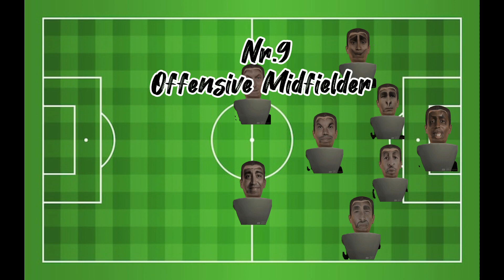The Skibidi Toilet's football team of the week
The skibidi Toilet's team of the week is a funny series for football and skibidi toilet lovers.

the player
cristiano ronaldo
Entertainment football
who is this player?